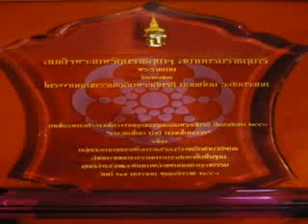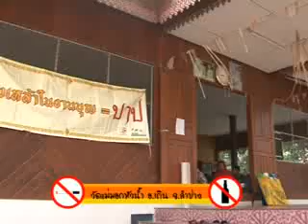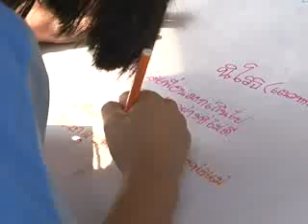ลดละเลิกเหล้าบุหรี่(2)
โครงงานลดละเลิกบุหรี่-เมรัยสานสายใยเทิดไท้องค์ราชันย์ กลุ่มดวงตาเห็นธรรม ร.ร.เวียงมอกวิทยา สพท. ลำปาง ๒ โครงงานคุณธรรมเฉลิมพระเกียรติ ยอดเยี่ยม ระดับประเทศ